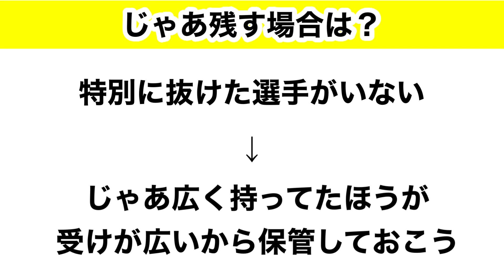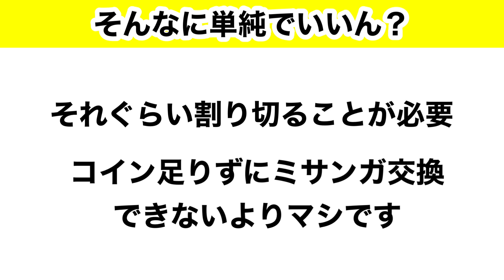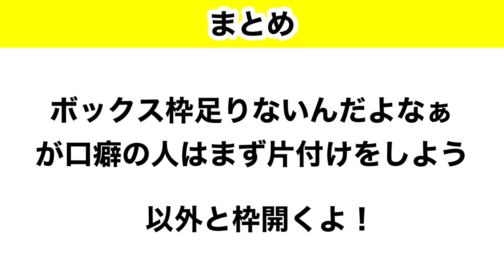【Jクラ】#280 みんなカード持ちすぎや！ちゃんと掃除しないとカード枠パンパンなるよ！どうやって整理すればいいのか教えます！